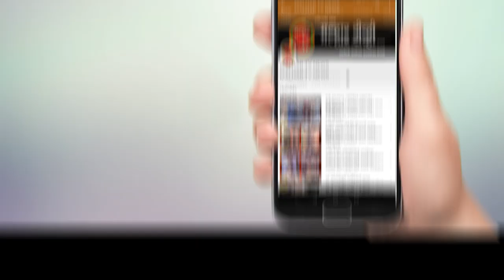malhartvnews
कोकण एज्युकेश सोसायटीच्या व्ही के हायस्कुल आणि ज्युनियर कॉलेजचा शतक महोत्सवी सोहळा उत्साहात संपन्न !